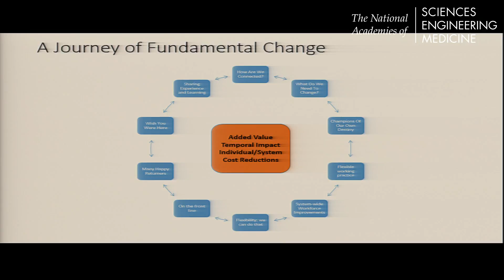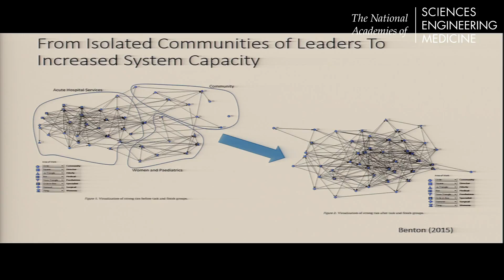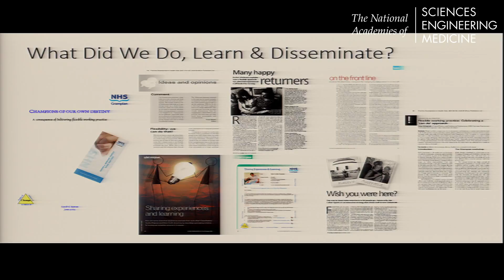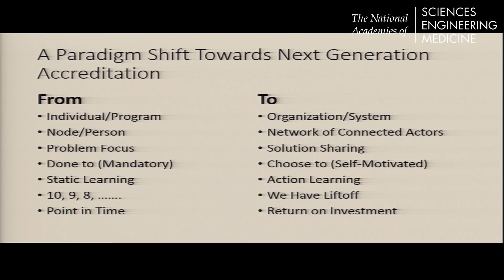4/7/17 - Session 5: Benton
David Benton,
National Council of State Boards of Nursing